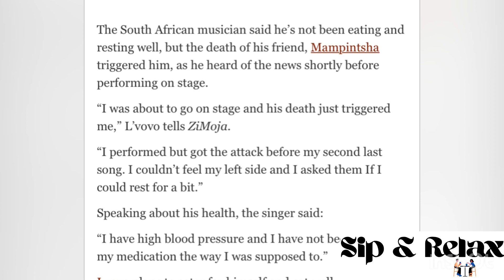So sad for Lvovo